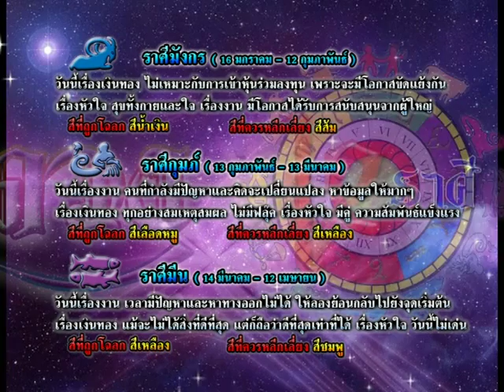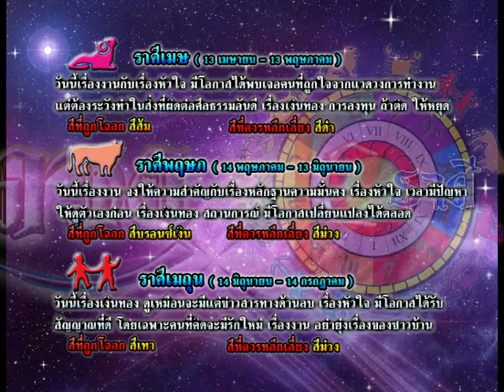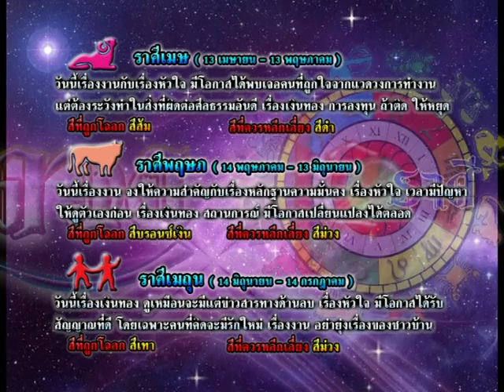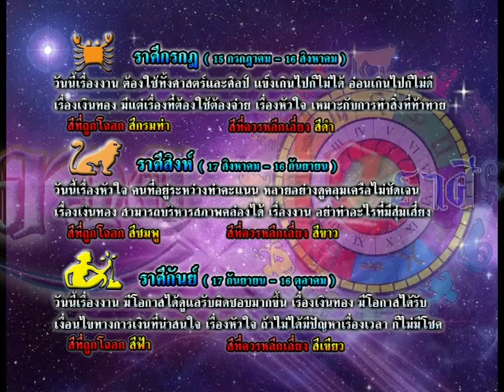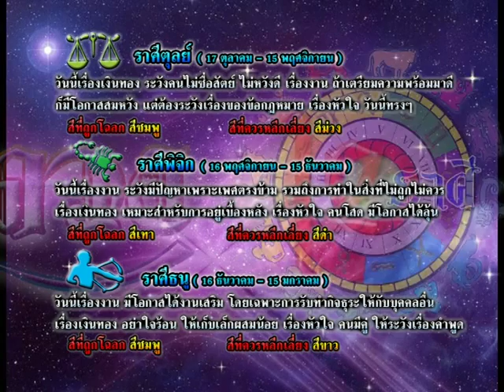รายการเปิดดวง 12 ราศี | 13/08/58 | EP 3/4